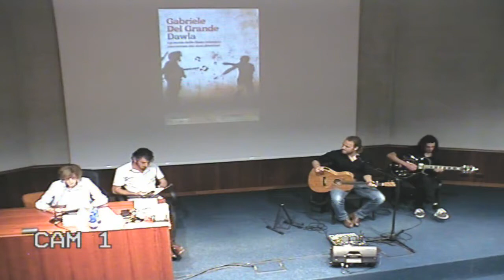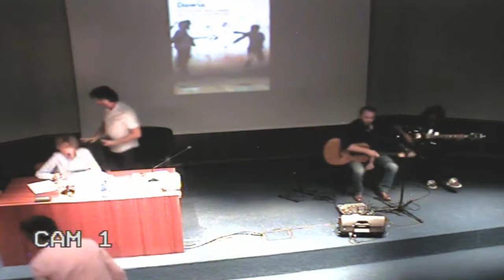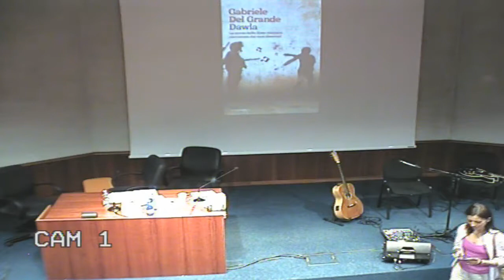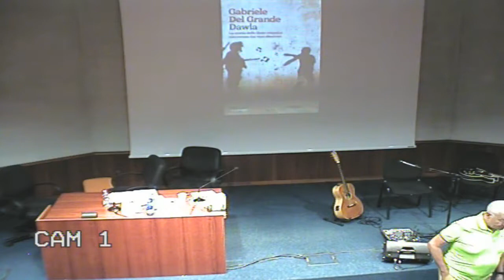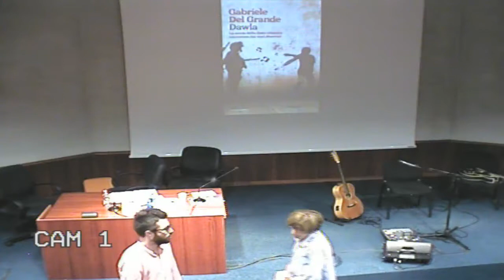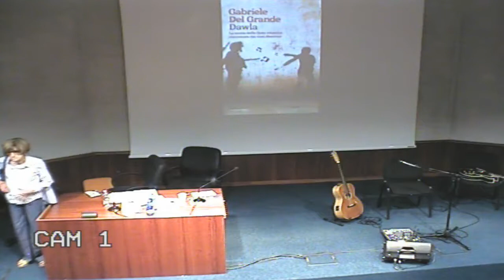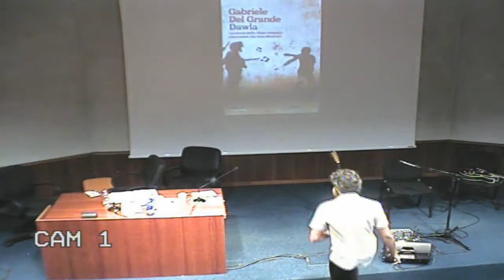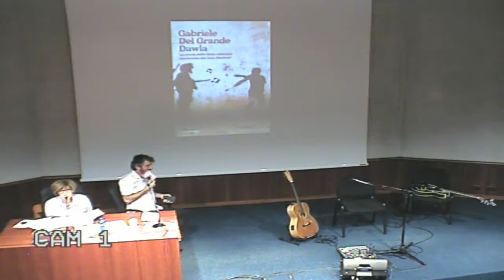Gabriele Del Grande presenta “Dawla. La storia dello Stato islamico raccontata dai suoi disertori”